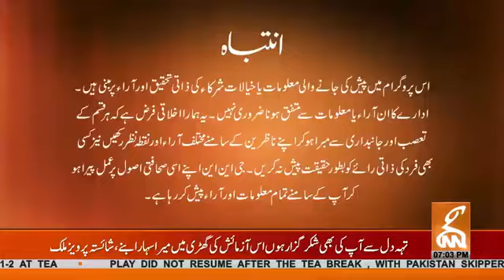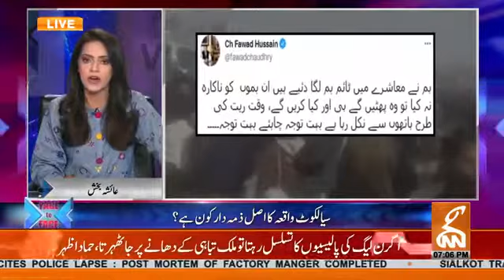Face To Face With Ayesha Bakhsh 4 December 2021 GNN | TLP News